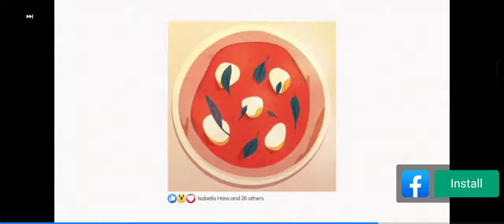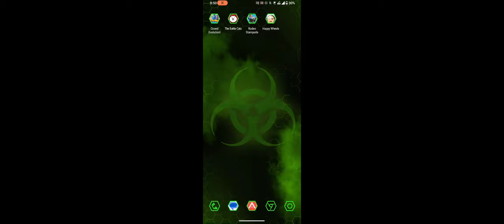happy wheels (mic on) ep1